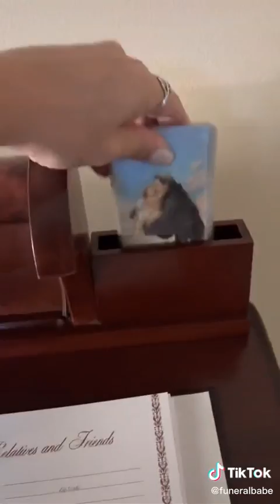Just another day as a mortician